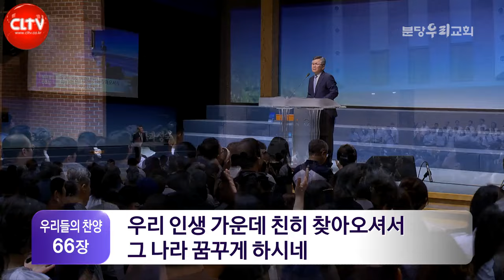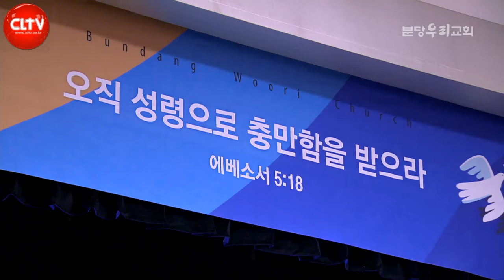CLTV 파워메시지ㅣ'곁에 계시면서 도와주심'ㅣ분당우리교회(이찬수 목사)ㅣ2024.7.7 주일설교